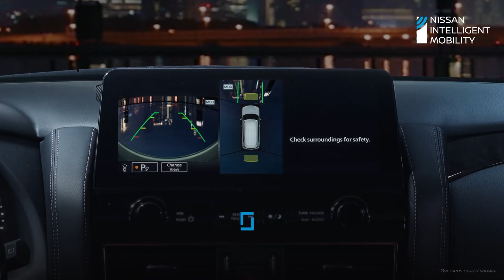Nissan launches smarter, more luxurious new 2022 Nissan Patrol!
On its 70th anniversary, the legendary “Hero of All Terrain” now sports a bold new look, first-class comforts, and latest array of Nissan Intelligent Mobility features.
Manila, Philippines (10 December 2021)– Nissan Philippines announced the arrival of the new Nissan Patrol in the country, in time for the legendary flagship SUV’s 70th year anniversary,

Known globally as the Hero of All Terrains, the Nissan Patrol is a cut above the rest -- combining power, capabilities, technology and luxury. It has come a long way since its inception in 1951 as a utility vehicle, with every generation dialing up luxurious sophistication and intelligent technology to establish the Patrol’s dominance both on and off the road. It became the car of choice for tastemakers, visionaries, and titans of industry for its performance and features that highlight prestige and class.

“Built on 70-years of SUV heritage, the Nissan Patrol continues its legacy here in the Philippines. It is now smarter than ever, and leads its class in innovation, luxury, and performance. We are offering the latest in the Patrol legacy here in the Philippines to leaders who recognize its capability, versatility, stylishness, comforts, and innovations,” says Nissan Philippines President and Managing Director Atsushi Najima.

The biggest upgrade for the new Nissan Patrol is that it comes with a long list of Nissan Intelligent Mobility technologies. This makes the legendary SUV smarter than ever, giving more confidence and safety in its legendary driving and riding experience.

The new Patrol now has class-leading features such as the Intelligent Cruise Control, Intelligent Forward Collision Braking, Intelligent Emergency Braking, Intelligent Lane Intervention, Lane Departure Warning, Intelligent Blindspot Intervention, Blind Spot Warning, Rear Cross Traffic Alert, and High Beam Assist, in addition to the Intelligent Around View Monitor with Moving Object Detection, Hill Start Assist, and Hill Descent Control.

Matching its upgraded safety features, the new Nissan Patrol offers a first-class driving experience starting with a bold design language that is meant to impress. It exudes a more commanding presence with a redesigned hood and alloy wheel design, LED headlamps with C-shaped LED signature Daytime Running Lights, and LED tail lights with sequential turn lamps. It also has the new Nissan Brand Identity badge, a first in Nissan’s Philippine lineup. The new Patrol’s powerful design continues in the strong rear fascia aesthetic.

Its interiors have also been upgraded for a more premium and comfortable feel. Premium leather seats and leather-wrapped steering wheel greet both driver and passengers. A new 7” Full Color Advanced Drive Assist Display, 12.3” Infotainment System, wireless Apple Carplay, wireless charging, and cool box provide more convenience and sophistication to the redesigned interiors, while the new 13-speaker Bose® premium sound system envelops the entire cabin with high-quality sound.

The Nissan Patrol is known for its legendary 4x4 capabilities and class-leading power with its 5.6L V8 engine combined with a 7-Speed Automatic Transmission that comes with a manual mode and Hydraulic Body Motion Control. Producing a class-leading maximum power output of 405 PS and 560 Nm of torque, the Patrol empowers its owners to go anywhere and conquer the toughest roads with confidence.
To own a Nissan Patrol means taking part in more than 70 years of SUV heritage and expertise as only Nissan can deliver. With a segment-first 5-year warranty, customers can feel more confident in taking part of the Nissan Patrol heritage by going anywhere with its legendary performance, upgraded safety technology and top-tier luxuries.
The new Nissan Patrol will be available in three colors, Brilliant Silver, Black Obsidian, and Pearl White. The Brilliant Silver color variant comes with tan leather interiors, while the other two have black leather interiors.

The new Patrol will be sold in all Nissan dealerships nationwide at Php 4.548M starting February 2022.

Nissan Philippines, Inc.